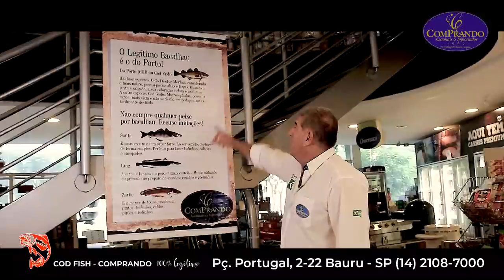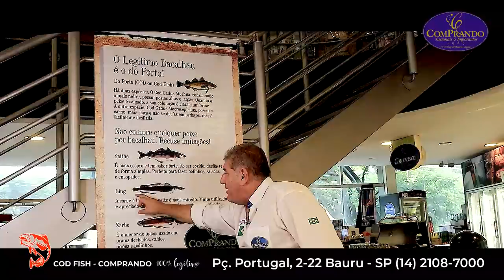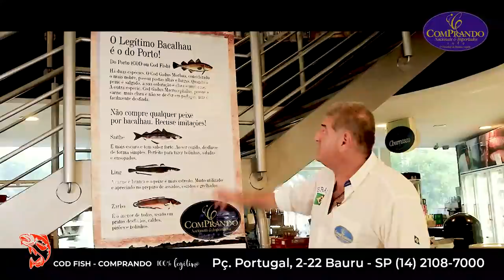Todos os segredos do verdadeiro bacalhau Cod Fish.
O verdadeiro bacalhau do Atlântico, a Gadus Morhua conhecido como Cod Fish, que habita as águas frias do Oceano Atlântico, nas regiões do Canadá e do Mar da Noruega.
César Prando, sócio-proprietário do restaurante Comprando, um dos mais famosos de Bauru no interior de São Paulo, gravou este vídeo super explicativo. Confira!
_Descrevemos passo a passo tudo aquilo que você precisa saber para não se enganar na hora de comprar o seu bacalhau de Páscoa.